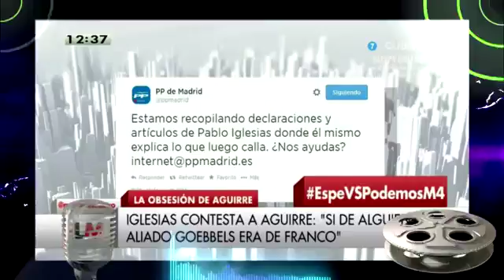La EspeNazi con Tecnicas Nazis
Esperanza Aguirre compara el éxito de Podemos con la ascensión de Hitler al poder Es más, ha dicho que esta formación está usando las técnicas de propaganda de Goebbels los políticos.

Fragmentos de intervenciones Esperanza Aguirre desde los actuales llamando a Pablo Iglesias Etarra de Podemos, y explicar peregrinamente que el programa que utilizan es igual a la de Los especialis.